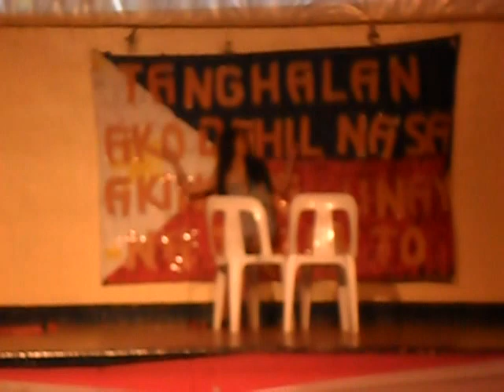Bakit Di Ka Crush Ng Crush Mo (TFC - MTV) | Yvonne Baltazar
Proud Tanghalan. :') ACTING COMMITTEE.